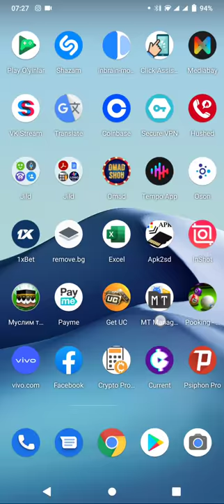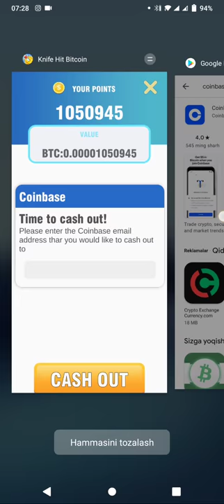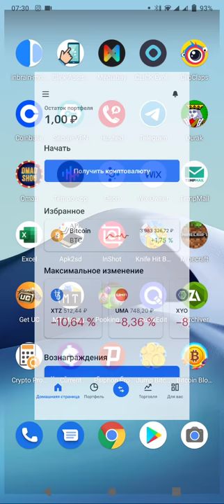knife hit bitcoin/ pul chiqaramiz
telegram kanalimiz